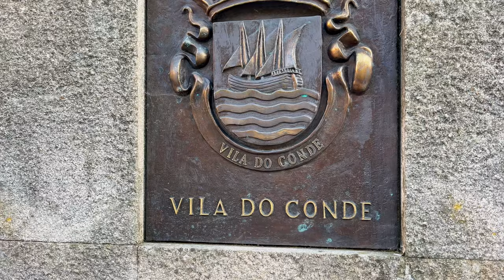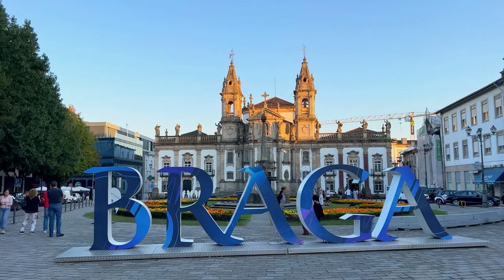This is the Reality of Life in Braga | October, 2023 | Portugal Documentary 4K ASMR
Welcome to the historic heart of Braga, where the past intertwines with the present in a charming dance. On this Saturday afternoon, the sun pours its golden glow over the ancient cobblestone streets and colorful facades, creating a perfect setting to explore the rich heritage of this Portuguese city.

As you walk through the narrow alleys, it's as if the ancient stones are telling silent stories of centuries past. Historic churches rise majestically, each telling its own tale of faith and devotion. The bells echo gently in the air, marking time serenely.

Continuing your stroll, you'll discover charming squares adorned with elegant fountains, where locals gather to enjoy the afternoon. The tempting aroma of Portuguese cuisine lingers in the air, inviting you to indulge in local delicacies and authentic flavors.

Skilled artisans display their creations, from delicate ceramics to meticulously crafted leather goods. At every corner, there's a glimpse of history: a medieval gateway, an ancient sculpture, or a mural painting telling forgotten tales.

As the sun sets slowly on the horizon, the historic center of Braga reveals its true magic. Every step is a journey through time, a peaceful voyage through centuries of history that have shaped this enchanting city.

Enjoy this documentary tour, a sensory experience capturing the essence of Braga on a sunny Saturday afternoon, where the beauty of the past meets the vibrancy of the present.

*This video was made to showcase the city and its environment.